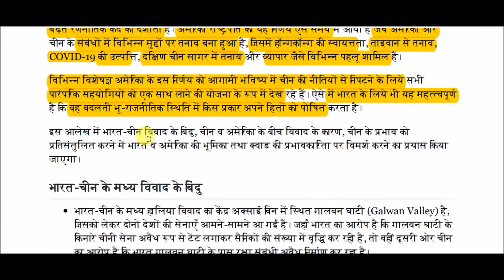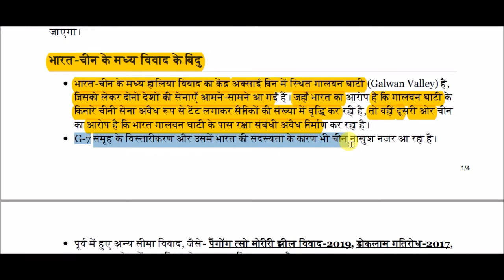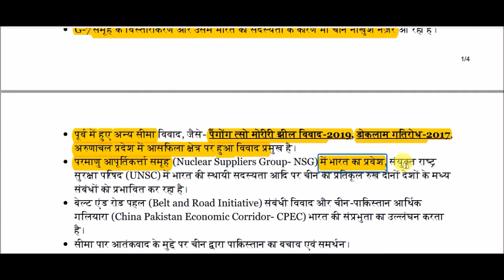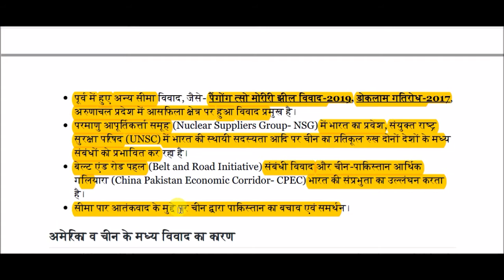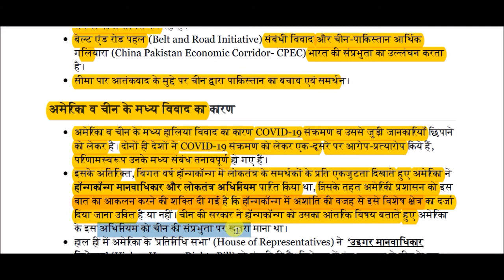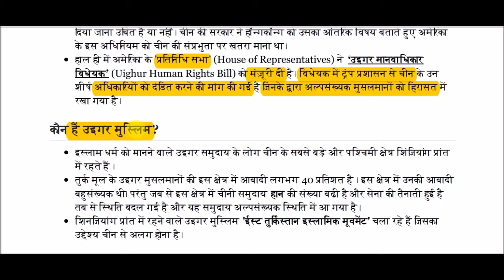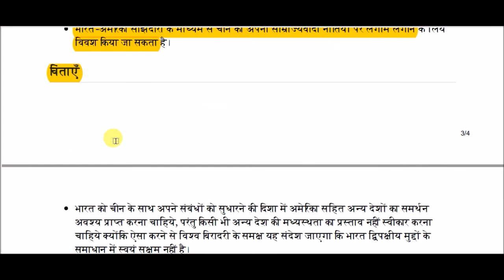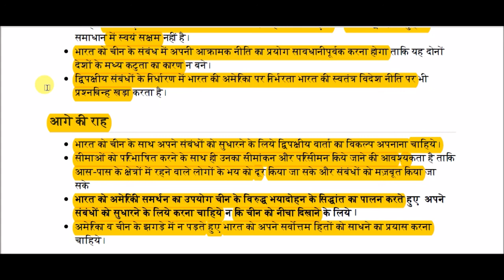नई दिल्ली- वाशिंगटन डी.सी- बीजिंग’ त्रिकोण || New Delhi - Washington DC - Beijing 'Triangle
New Delhi - Washington DC - Beijing 'Triangle for All Competitive Exams like SSC, Railway, IB, Bank, UPSC, BPSC, MPSC, PCS, etc.